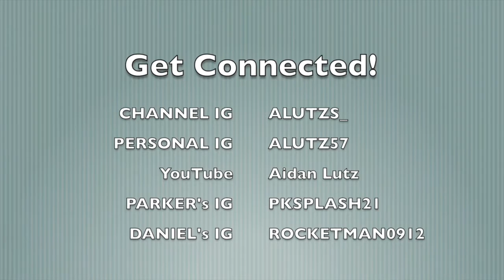Reading Rocket League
Flat Stanley, Magic treehouse and so much more

Like always: Be You